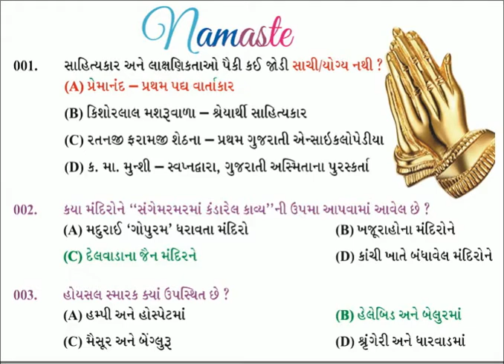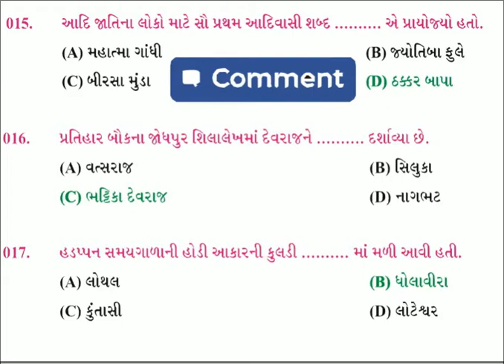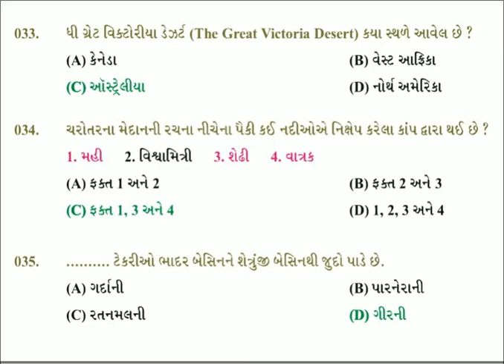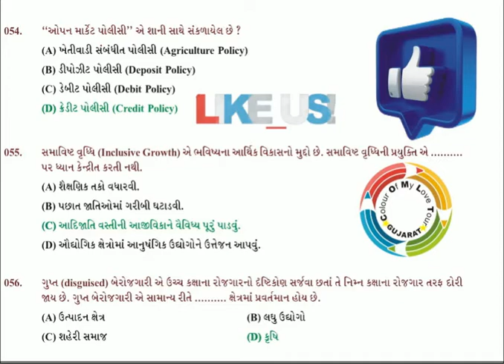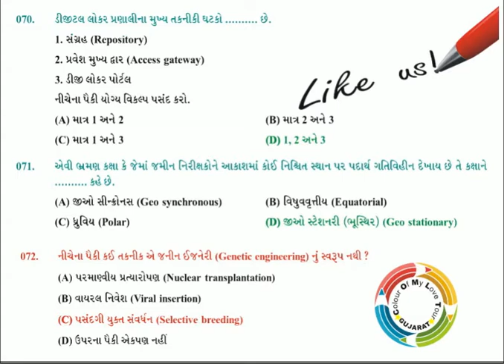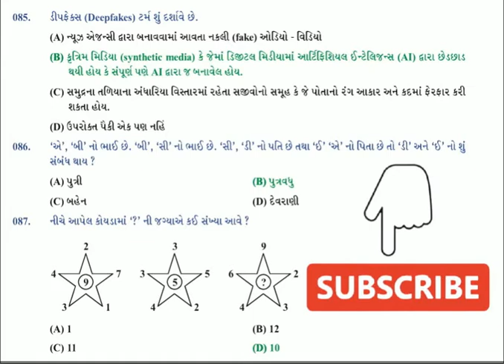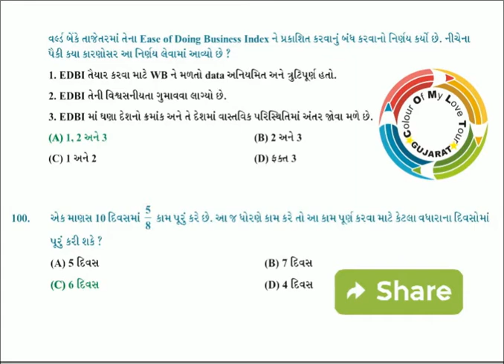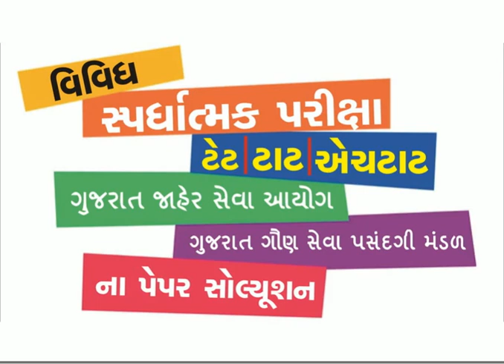GPSC superintending archaeologist Paper Solution 17-10-2021 17/10/2021 General State Service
superintending archaeologist in hindi,
upsc deputy superintending archaeologist
General State Service
Sports, Youth and Cultural Activities Department
gpsc schemes & syllabus
gpsc assistant engineer ae online form 2021
gpsc - gujarat public service commission
gpsc assistant engineer ae online form kaise bhare
gpsc syllabus
gpsc assistant engineer online form 2021
gpsc syllabus for notifications
gpsc ae recruitment
gpsc ae online form kaise bhare
gpsc recruitment 2021 apply online 390 engineer
gpsc ae recruitment 2021
gpsc ae online form kaise bhare 2021
gpsc ae recruitment 2021 apply online
GPSC 202122 Job
Latest Gujarat Government Job
Government Recruitment
Government Placement
Government Openings
Government Exam
Naukri
Jobs News
Vacancy
gujarat pcs 2021 exam date
gujarat pcs 2021 preparation
gpcs 2021 vacancy
Gpsc pcs 2021
Gpsc 2021 notification
general studies Gpsc 2021
gs mcqs by dr vipan goyal
general studies study iq Gpsc
previous year gs mcqs Gpsc
general studies gpsc
gujarat civil service examination
dr vipan goyal
Gpsc 2021
GPSC civil services
gpcs 2021
10000 ga mcqs vipan sir
STUDY iq
GPSC Exam Paper Solution
GPSC Exam ke sab paper solution
gpsc all exam ke paper solution
Gujarat Studies
Gs
STI Class 3 Job Profile | GPSC Class 3 Post List | State Tax Inspector Gujarat |
Sti job profile in gujarat
sti work in gujarat
Job Profile of Gujarat State Tax Inspector
What is the salary of sales tax inspector
GPSC State Tax Inspector job profile
Work of State Tax Inspector in Gujarat
Job profile of GPSC State Tax Inspector (STI)
state tax inspector class-3 syllabus
sti information
sti officer work
gpsc class 3 post list
Swami Vivekananda (Deceased Person)
Sports (Industry)
Fire
India
Meeting
Conference
Group
Youth
Community
Summit
Association
Event
Education
Development
Gujarat
Gujarat PSC
Gujarat PSC Syllabus
Gujarat PSC notifications
gpsc.gujarat.gov.in
Gujarat Public Service Commission Syllabus
Gujarat Public Service Commission Schemes & Syllabus
Gujarat Public Service Commission Syllabus for Notifications

hockey drawing
paryavaran paper
ekam kasoti
paryavaran
dyso high court paper solution 2021
statue of unity drawing
ram drawing
dhoran 4
doraemon drawing
dhoran tarn
dhoran 10 nu paryavaran
dhoran 4 paryavaran paper solution
dhoran 6 9 paper paryavaran
dhoran tarn paryavaran paper
dhoran 10 gujarati paper
dhoran 10 nu paper paryavaran
dhoran 9 paper
head clerk exam date 2021
rmc junior clerk question paper
ekam kasoti paryavaran
how to draw virat kohli
paryavaran paper dhoran 4
sub accountant/sub auditor exam syllabus
surat district bank interview
gmdc assistant sahayak old paper
iite b.ed entrance exam preparation
gsssb surveyor exam paper
peacock drawing
sub auditor
GSEB
gsssb
GPSC
gujarat.gov.in
Gujarat Subordinate Service Selection Board
ગુજરાત ગૌણ સેવા પસંદગી બોર્ડ
Gujarat Public Service Commission
ગુજરાત જાહેર સેવા આયોગ
State Examination Board Gandhinagar
Gujarat Secondary and Higher Secondary Education Board
Paper solution